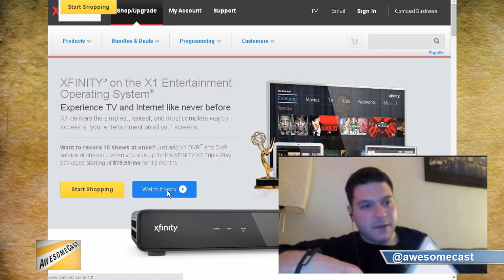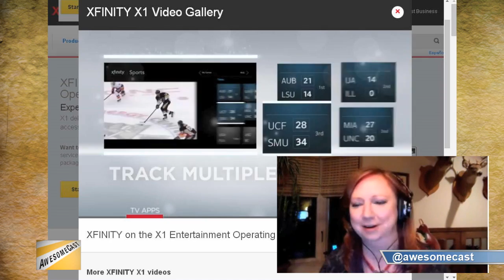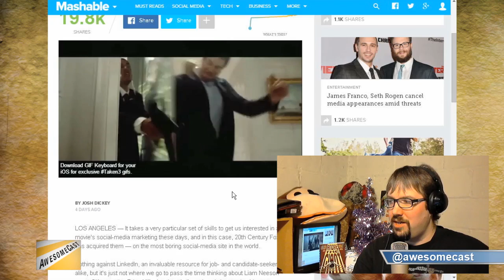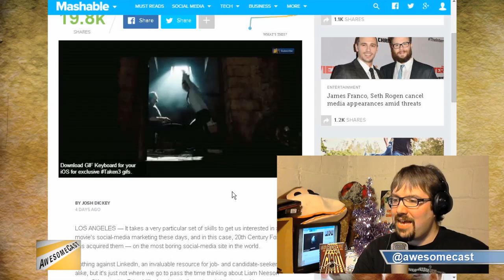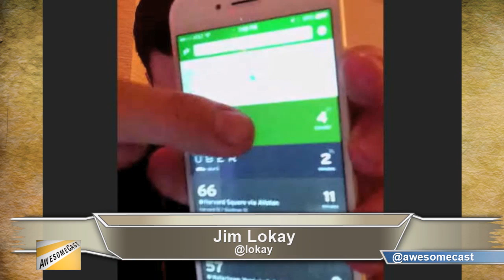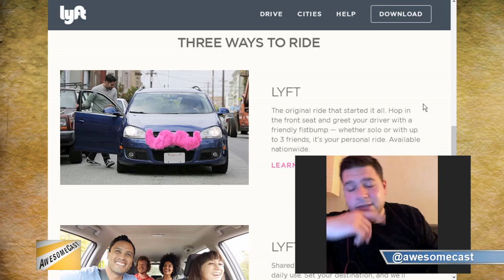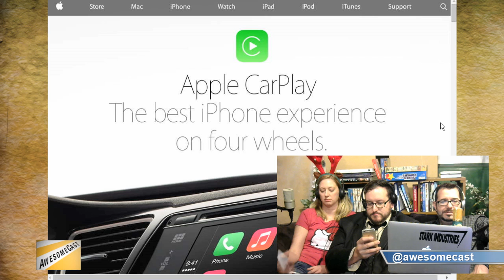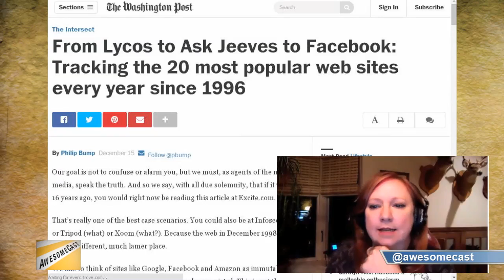AwesomeCast 229: 2015: The Real Rise of the ibeacon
AC229This week on Awesomecast 229, we talk awesome things in technology, including:

Our awesome things of the year!
John Chichilla: Xbox One 3:00
Jim Lokay: Xfinity X1 Platform 6:30
Katie Dudas: HP Envy and Chromecast. 15:40
Will Rutherford:  Kindle Paperwhite and Marvel Unlimited app. 17:26
Cynthia Closkey: iPhone 6. 20:15
Mike Sorg: Nexus 7. 24:00
Revisiting predictions we had from 2014.35:00
Jim Lokay buys some Bullsh*t 56:00
Our predictions for 2015: 57:19
John Chichilla: Internet of Things standards will be implemented.
Jim Lokay: Cities will crack down on the Ubers of the world.
Cynthia Closkey: Friendly interfaces will make streaming services on tv grow.
Will Rutherford: Apple will produce a television set and one of the big streaming services is going to go away. (Probably the Amazon Prime.)
Katie Dudas: Issues will happen with user generated content from wearable technology and  brands will sneak in promotions on anonymous user applications.
Mike Sorg:  Microsoft will make a return.

Follow these awesome people on Twitter: John Chichilla (@chilla), Cynthia Closkey (@cynthiacloskey) Kate Dudas (@kdudders), Will Rutherford (@djlunchbox), Jim Lokay (@lokay) and Mike Sorg (@sorgatron).